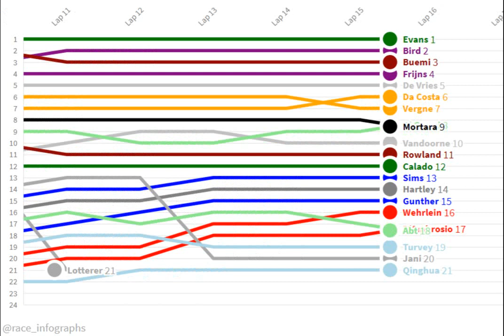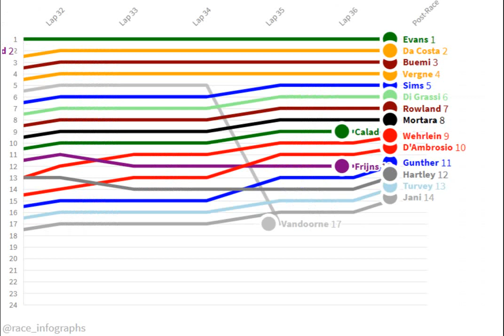Formula E - 2020 Mexico City E-Prix Timelapse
The 2020 Mexico City ePrix was a Formula E electric car race held at the Autódromo Hermanos Rodríguez in the center of Mexico City on 15 February 2020. It served as the fourth round of the 2019–20 Formula E season.